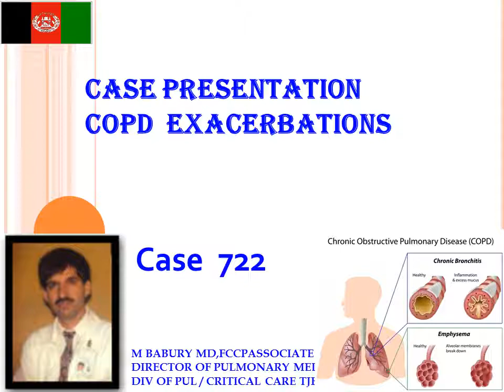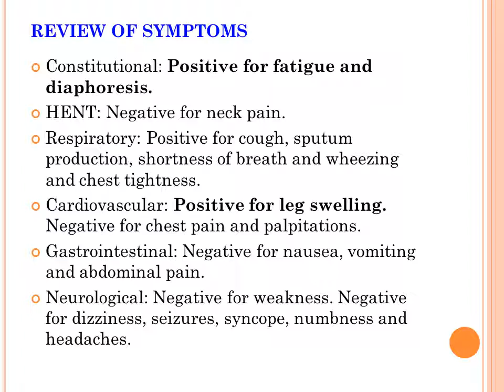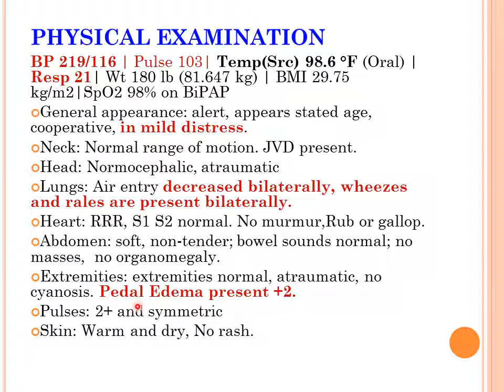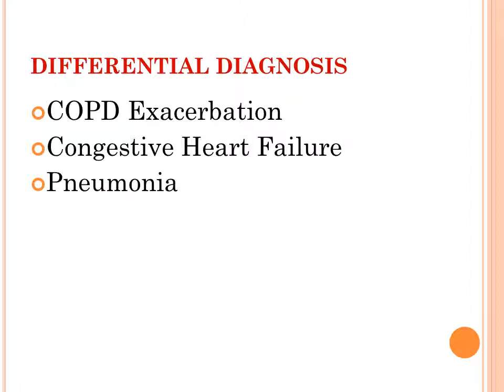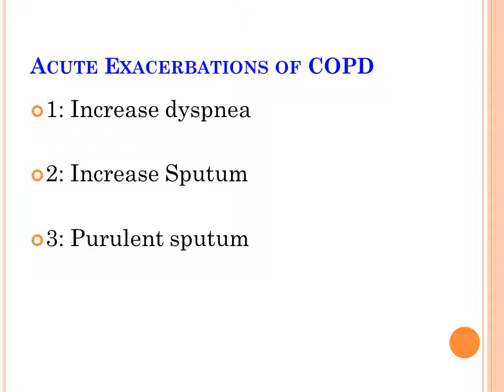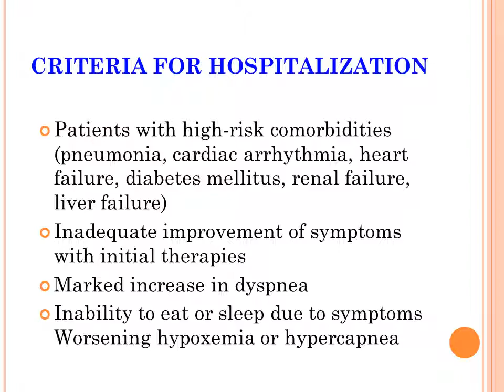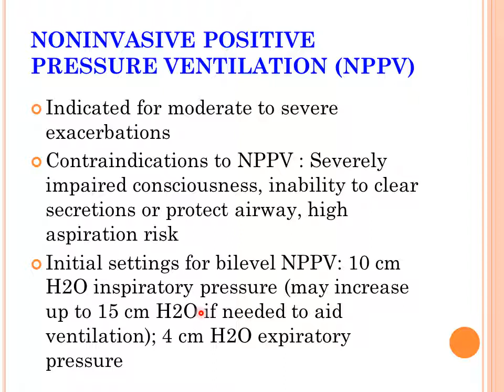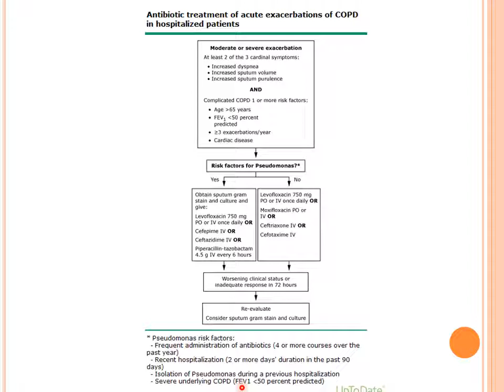Case Presentation 722 COPD Exacerbations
استاد گرامی پوهاند دکتور صمد سراج سابق استاد در فاکولته  طب کابل